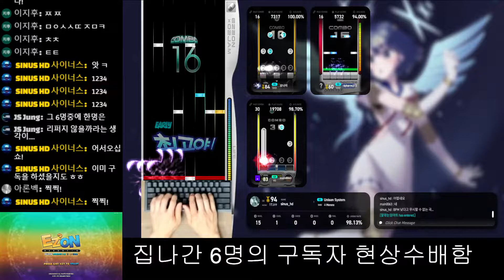Random 8S (19) Unison System [SH] 220628 New Song 【EZ2ON REBOOT : R】 - O2JAM DLC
▣ O2JAM DLC Eyecatch Shared Album

* 220628 O2JAM DLC Song List
▣ 1. Can You Feel | by Brandy
▣ 2. Like This | by RAVEN
▣ 3. Visual Dream !! | by Brandy
▣ 4. 꿈속의 신부 (Bride In Dream) | by BeautifulDay
▣ 5. Feel The O2Jam | by BeautifulDay
▣ 6. Move it on (DJ HD Mix) | by Brandy
▣ 7. Cross Time !! | by Brandy
▣ 8. 아름다운 날 | by BeautifulDay
▣ 9. 잘가라 (Go Hell) | by Red Pulse
▣ 10. Identity part 2 | by SHK
▣ 11. End of Fight | by All.o2SE
▣ 12. Blue Moon | by nao.paradigm
▣ 13. The Power of Light | by MAX
▣ 14. 아시나요 | by HiTaZ
▣ 15. Black Dragon | by Memme
▣ 16. 바람의 날개 | by FE
▣ 17. Start On 〈RED〉 | by nato
▣ 18. The Queen | by M2U
▣ 19. Headless Chicken | by r300k
▣ 20. Unison System | by Memme

1. 'O2Jam Collaboration DLC' 가 출시되었습니다.
※ 해당 DLC에 추가된 코스모드는 키보드(S, D, F, Space, J, K, L)로만 플레이 가능하며, 특정 키 모드 및 스킨 설정으로 진행됩니다.

2. 개선 사항
- LOUNGE 화면의 RECENT 탭에서 볼 수 있는 최근 플레이 기록에 키 모드, 난이도가 표시됩니다.
- 이제 'ASIO 장치 스캔'을 실행할 필요 없이, OPTION 화면의 사운드 → 사운드 출력 장치를 눌러서 모든 ASIO 장비를 조회 할 수 있습니다.
- 사운드 버퍼 설정이 개편되었습니다.
- 사운드 버퍼 설정에 '극한 (32)' 단계가 추가되었습니다.
- 코스 선택 화면에서 'Numpad 0' 키를 눌러 SP 카테고리로 이동할 수 있습니다.
- 부정 행위 방지 시스템을 개선했습니다.

3. 버그 수정
- 특정 테마 스킨에서 장면이 전환되는 도중에 키보드를 조작할 경우 게임이 멈추던 현상이 수정되었습니다.
- 상단 모드 바로가기 메뉴를 이용하여 LOUNGE 에 진입했을때 일부 시각 효과가 누락되던 현상이 수정되었습니다.
- 게임 플레이 중 기록을 갱신했을 경우 출력되는 'NEW RECORD' 글씨가 노트를 가리던 현상이 수정되었습니다.
- 'CV CRAFT' 패널 스킨을 사용할 경우 일부 시각 요소들이 정상적으로 출력되지 않던 현상이 수정되었습니다.
- 'ASIO 장치 스캔' 시 응답하지 않는 장치가 있을 경우 모든 장치가 표시되지 않던 현상이 수정되었습니다.
- 리플레이 클라우드에서 리플레이를 재생할 때 플레이어의 레벨이 정상적으로 표시되지 않던 현상이 수정되었습니다.
- 게임플레이 세팅 에서 설정을 변경했음에도 게임 플레이에 적용되지 않던 현상이 수정되었습니다.